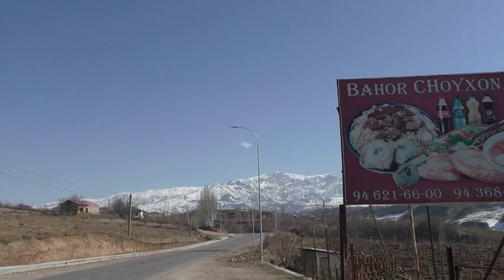СУКОК САМСА Кук сомса Самса с зеленью(шпинат,мадор,мята)23 февраля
Сукок,Кумушкан Самса с зеленью, шпинатом.Конечно лучше готовить из цельнозерновой муки.Отрубной.Я дома так и готовлю.